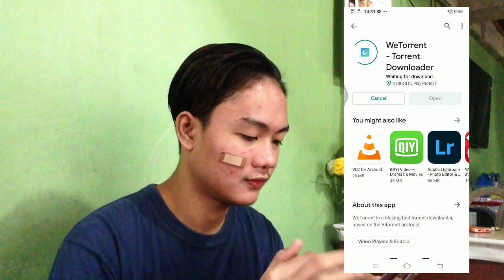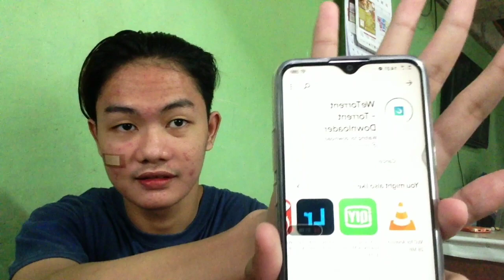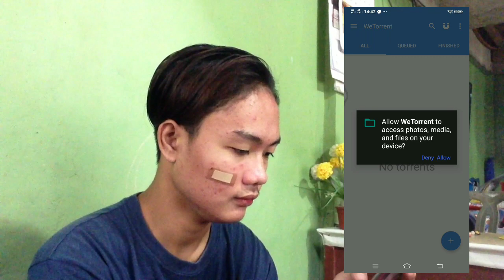HOW TO DOWNLOAD A MOVIE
Hi guys! i'm sorry for the quality and edits. (Im new to editing and filming) Stay home and stay safe! No hate y'all!